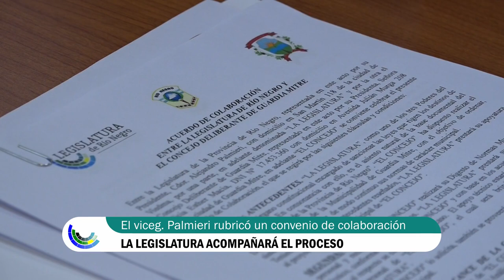Legislatura colaborará con la confección del digesto de Guardia Mitre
El vicegobernador Alejandro Palmieri, junto a la presidenta del Concejo Deliberante de Guardia Mitre, Alicia Maciá, y la vicepresidenta, Rocío Núñez, firmaron hoy un convenio de colaboración para la confección del Digesto de Normas Municipales de esta localidad.

El acuerdo establece que la Legislatura brindará apoyo técnico basado en la capacitación del personal en temáticas como análisis normativo, análisis documental, carga digital, análisis epistemológico y actualización permanente del Digesto.

La presidenta del Concejo Deliberante de Guardia Mitre destacó que a partir de la firma del convenio van a tener un arduo trabajo, “pero el primer paso ya fue dado”.

“Es algo muy importante para nuestra ciudad. Hay muchas ordenanzas que hay que revisar, que no estén duplicadas y que estén actualizadas. Gracias a esta firma vamos a tener nuestro digesto como corresponde”, concluyó la presidenta.

El convenio tendrá vigencia por un plazo de dos (2) años a partir de su firma. Si para dicha fecha, el Digesto Municipal no se encontrara concluido, y las partes acordar la prórroga del acuerdo.

La firma del convenio fue acompañada por el secretario parlamentario Alejandro Montanari y  por el  jefe del departamento de Digesto y Gestión Legislativa, Alejandro Agra.